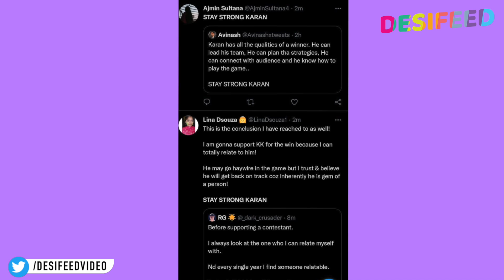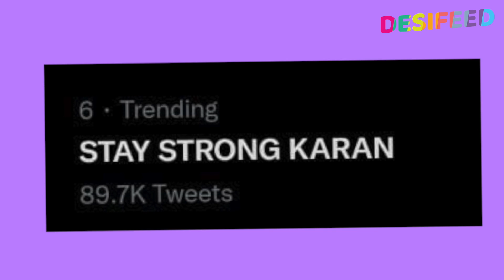Bigg Boss 15: Stay Strong Karan Ho Raha Hai Twitter Par Trend, Fans Chahte Hai Karan Jeete BB 15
♦ Bigg Boss 15 Contestants In BB House: Jay Bhanushali, Vishal Kotian, Tejasswi Prakash, Umar Riaz, Ieshaan Sehgaal, Simba Nagpal, Karan Kundra, Afsana Khan, Miesha Iyer, Shamita Shetty, Pratik Sehajpal, Nishant Bhatt
■ Bigg Boss 15 Wild Card Entry : Rajiv Adatia, Neha Bhasin, Raqesh Bapat
■ Bigg Boss 15 Elimination (Evicted) Contestants : Sahil Shroff, Vidhi Pandya, Donal Bisht, Akasa Singh

► Watch Bigg Boss Season 15 4th November 2021 Full Episode On Colors TV.